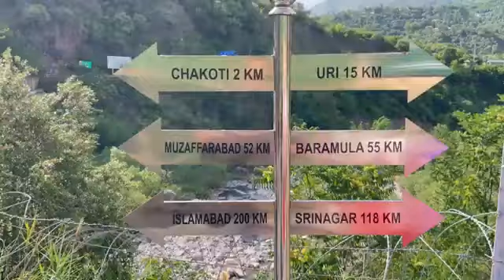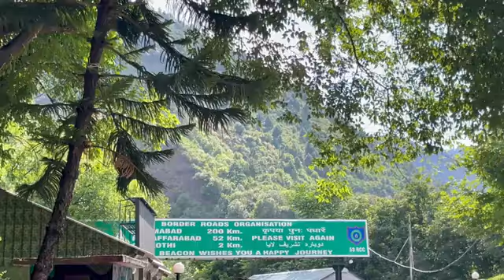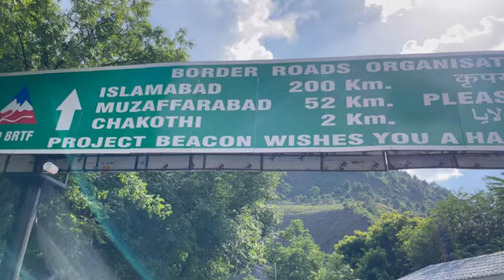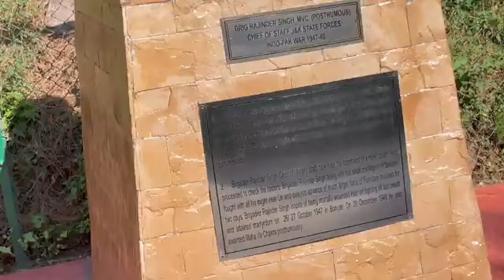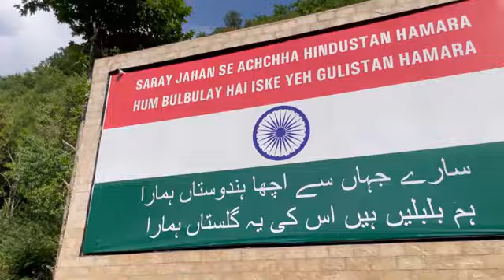Exploring Uri, Kashmir: Beauty and History on the Border || कश्मीर कामन पोस्त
Exploring Uri, Kashmir: Beauty and History on the Border || कश्मीर कामन पोस्

The term “Kashmir Uri” typically refers to the town of Uri in the Baramulla district of the Union Territory of Jammu and Kashmir in India. Uri is known for its strategic location near the Line of Control (LoC) between India and Pakistan.

The town gained significant attention due to the Uri attack in September 2016, where militants attacked an Indian Army brigade headquarters, resulting in the deaths of 19 Indian soldiers. This incident led to increased tensions between India and Pakistan and was followed by India’s surgical strikes on militant launch pads across the LoC.

Uri
Kashmir
Line of Control (LoC) Border town
Travel vlog
Adventure
History
Scenic beauty
Local culture
Conflict zone
Uri attack
Baramulla district
Indian Army
Pakistan border
Vlog
Uri tourism
Kashmir valley
Cross-border
Military presence
Local cuisine
Cultural heritage
Traditional markets
Road trip
Scenic drives
Local traditions
Nature exploration
Wildlife
Trekking
Historical landmarks
Village life
Border security
Regional politics
Peace initiative
Local festivals
Himalayan region